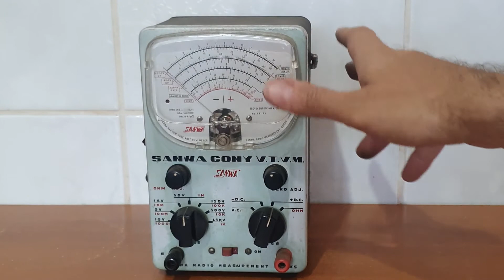Multímetro Sanwa Cony V.T.V.m. da década de 60 para restauração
Sanwa Cony V.T.V.M

Multimetro da década de 60 usado para manutenção de valvulados.

Inclusive, dentro dele tem uma 6AL5 e uma 12AU7.

Para restauração.

No estado.